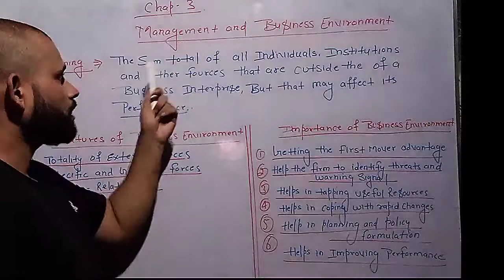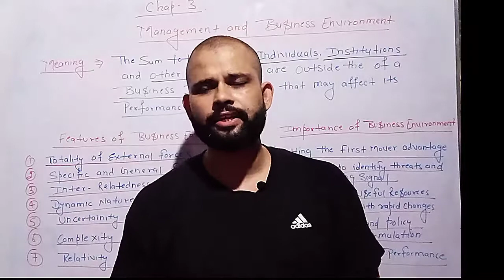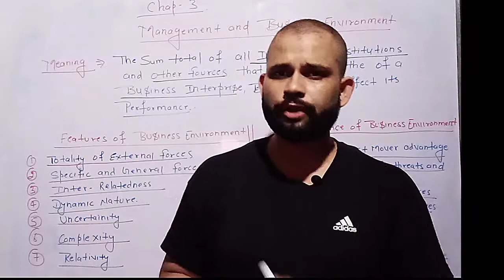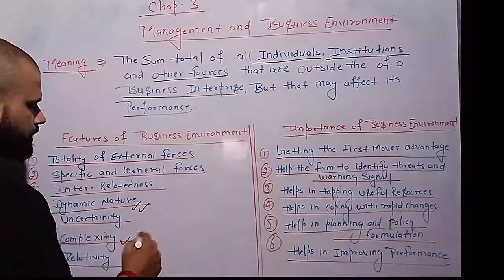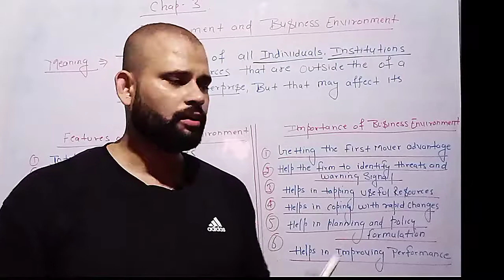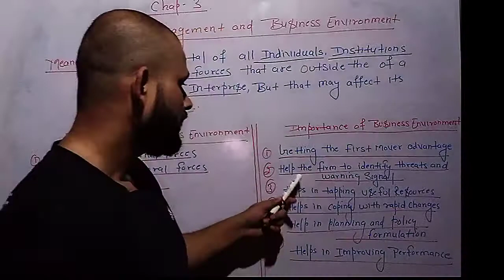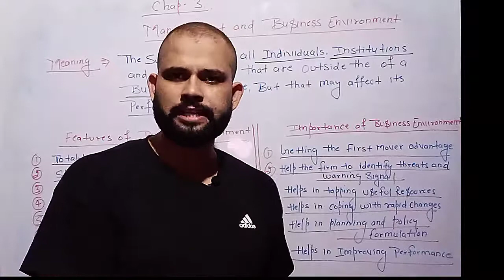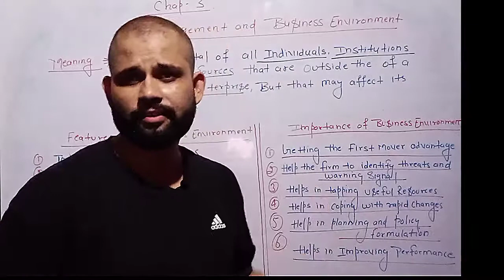1MANAGEMENT AND BUSINESS ENVIRONMENT | Importance | Characteristics | Class 12 Business Studies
BUSINESS ENVIRONMENT
CHARACTERISTICS OF BUSINESS ENVIRONMENT
edu Pandit